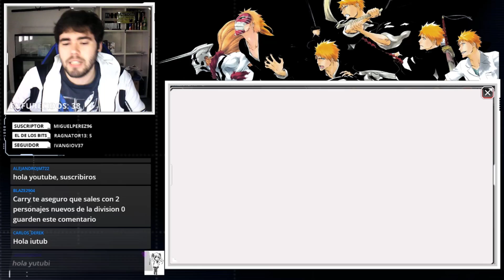1250 RICOS ORBES POR LA RONDA 8 | TYBW: Quintessence | Bleach Brave Souls Español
►PC SETUP
-Procesador: Intel Core i5-8400
-RAM: Corsair Vengeance LPX DDR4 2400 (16GB)
-Fuente de alimentación: Thermaltake Litepower 650W
-Placa Base: Gigabyte GA-B360M DS3H
-Tarjeta Gráfica: MSI GeForce GTX 1660 OC 6GB